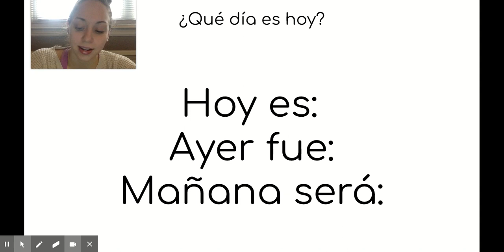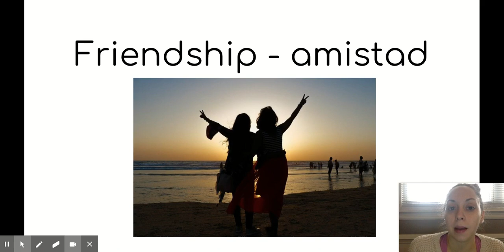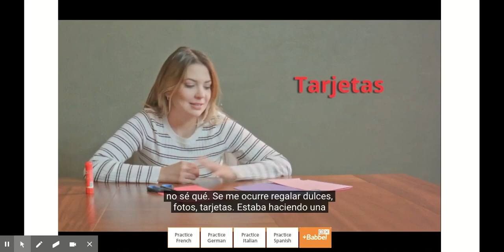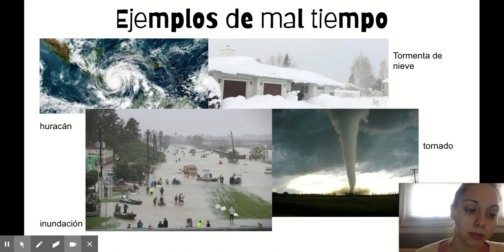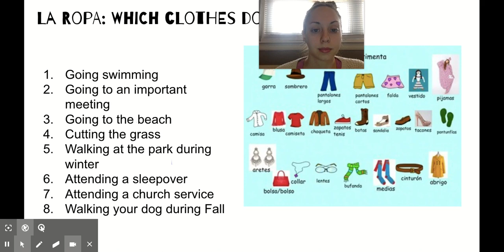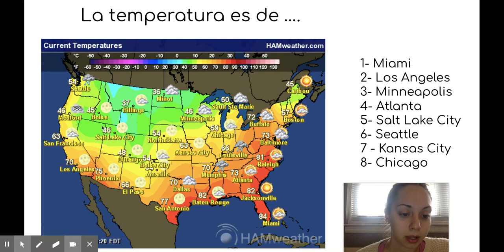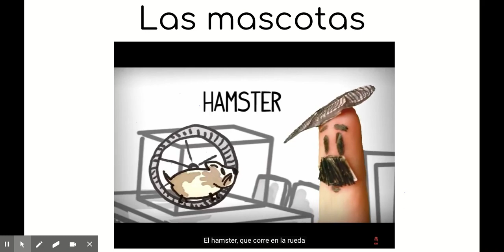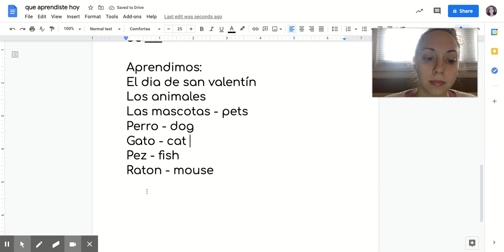Spanish Baez Feb 8th - 12th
This video is for 4th and 5th grade.